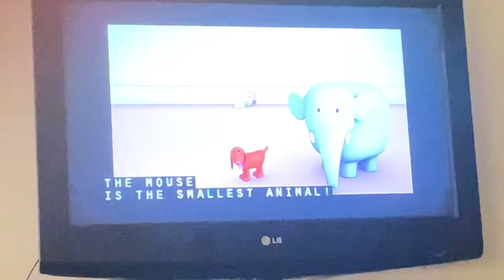A game for babies ￼